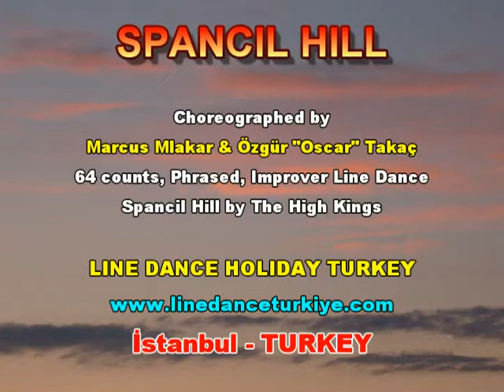Spancil Hill (Line Dance)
Choreographer: Marcus Mlakar (Sweden) & Özgür “Oscar” Takaç (Turkey)
Description: 64 counts, Phrased, Improver Line Dance
Sequence: AA TAG B – AA – AA TAG B-B – AA A16 – BB
(Part-B is Instrumental part of the music)